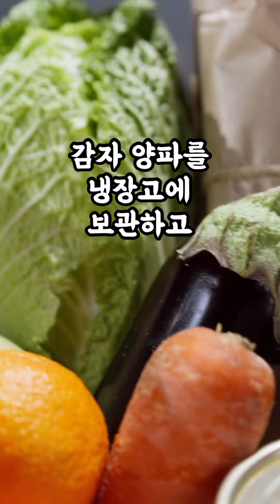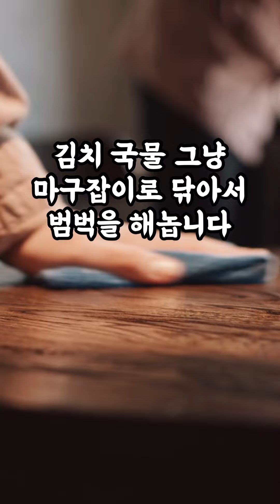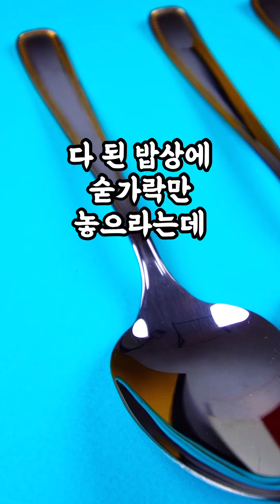[1625번째 사연] 집안일 못하는 신랑